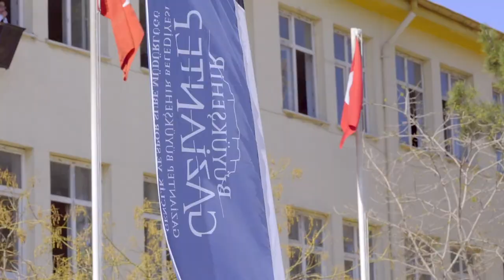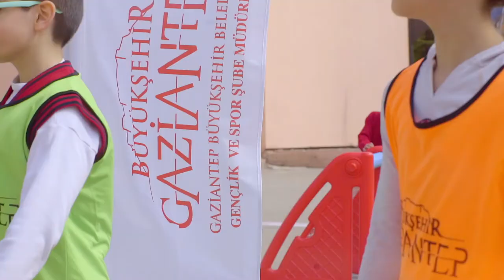OKULDA ŞENLİK VAR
Organizasyon Gaziantep Büyükşehir Belediyesi Gençlik ve Spor Şube Müdürlüğü Tarafından Gerçekleştirilmiştir.

Okulda Şenlik Var Projemiz  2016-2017 Eğitim Öğretim Yılında Çocuklar Gülsün Diye... Sloganıyla 68 Okulumuzda 70000 binin üzerinde çocuğa ulaşmıştır :)